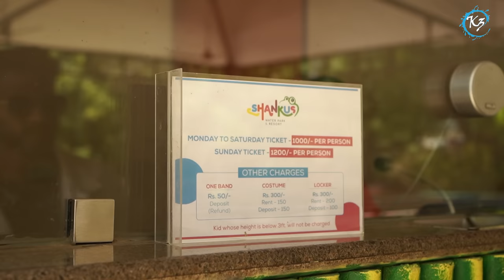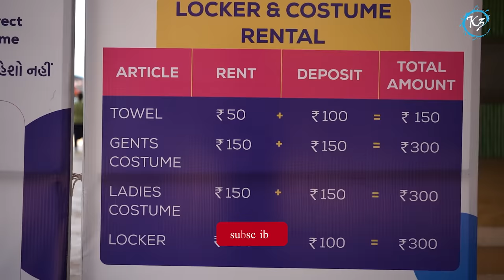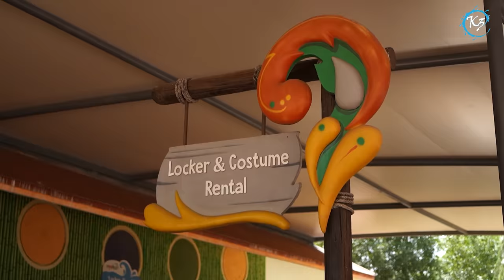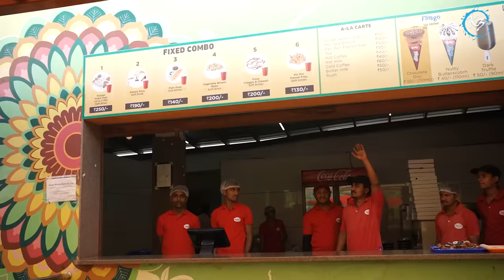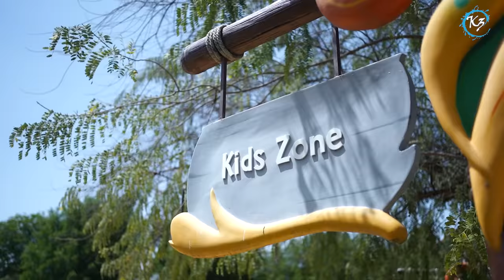મહેસાણા માં ગુજરાત નું સૌથી પહેલું અને મોટું વૉટર પાર્ક Shankus Waterpark 2023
☑️Addresh:  Amipura, Ahmedabad- Mehsana Highway,, Mehsana, Gujarat 384435

Video tag
Bhavnath prajapti oro rotlo
oro rotlo recipe